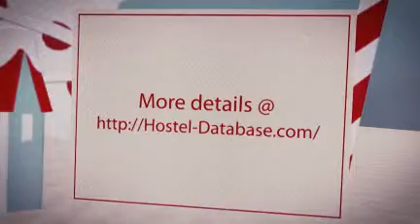AmicitiA (former Friesland)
AmicitiA (Amsterdam, Netherlands)